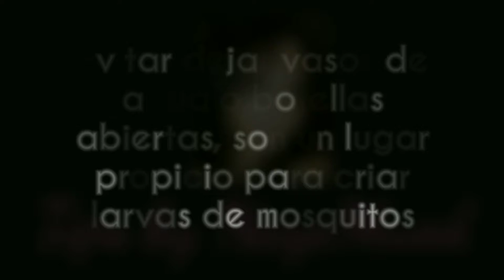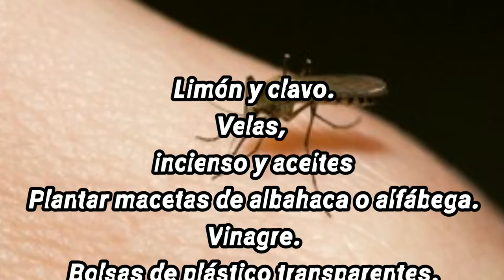Tips para prevenir la proliferación de los mosquitos